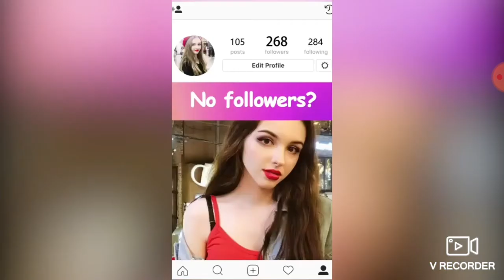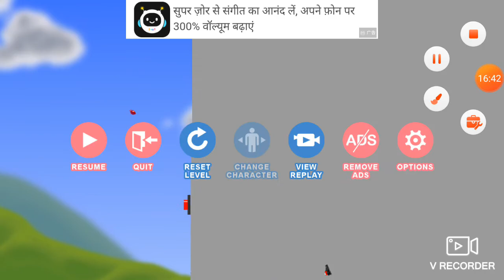Let's play some more happy wheels